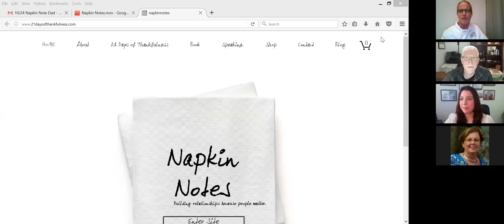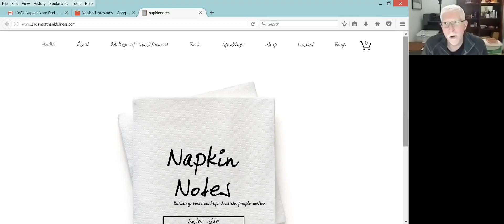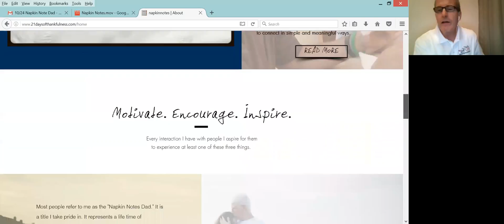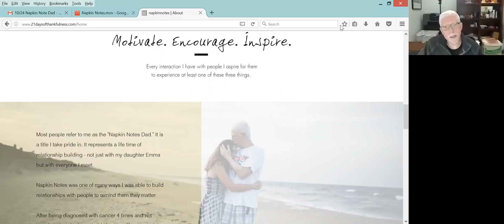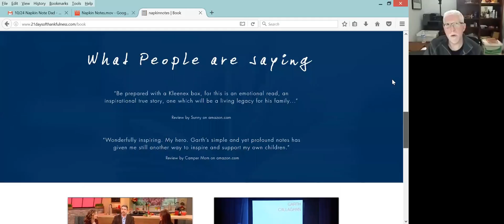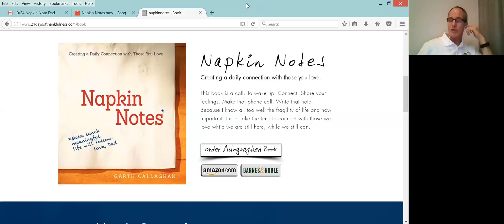Dads 4 Life Straight Talk With Parents and Napkin Note Dad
Guest Garth Callaghan and Keith Jowers with Co Host Erial Wheeler.  Heart felt story of one Dad writing notes to his daughter.